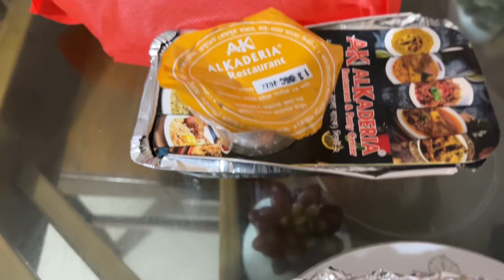প্রথমবার গুলশান আড়ং গেলাম।। মারিয়ামের জন্য শপিং।।